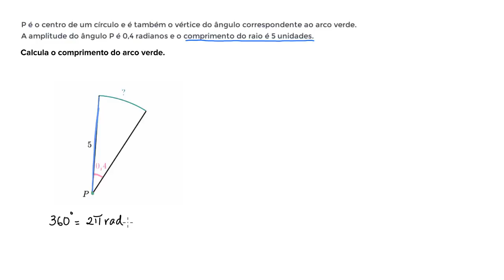Comprimento do arco de ângulo subtenso: radianos - Khan Academy em português (9º ano)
Vídeo original: Arc length from subtended angle: radians